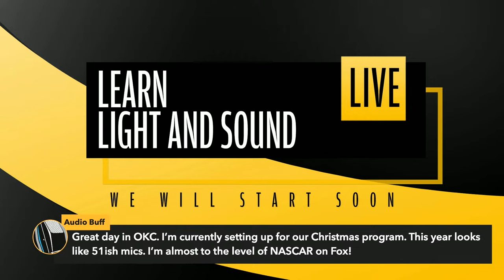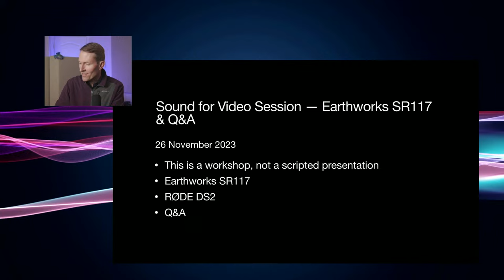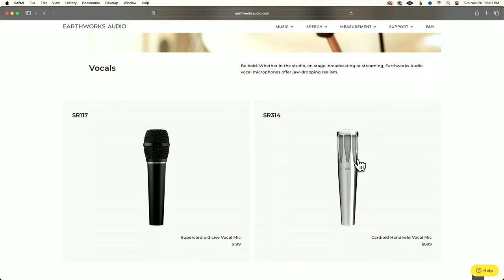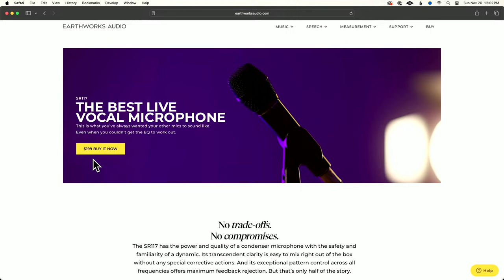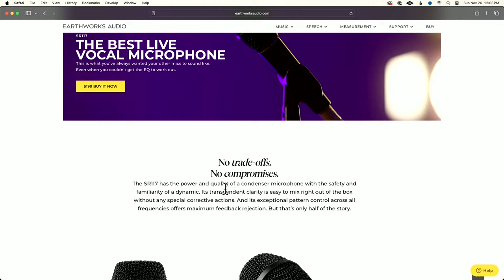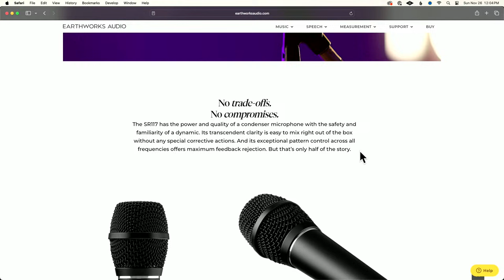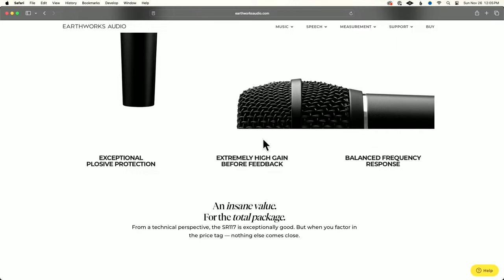Sound for Video Session: Earthworks SR117 & Q&A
In this week's session, we'll have a look at and a listen to two new-ish products — the Earthworks SR117 handheld condenser microphone and the new RODE DS2 desktop microphone stand. The Earthworks SR117 was designed for live performance, much like the Shure SM58 and similar microphones, but is, instead, a condenser microphone. The DS2 is a newly designed desktop microphone stand from RODE which can hold microphones up to 900g.  After  that, we answer your sound for video questions.

If you’d like to learn how to make great dialogue audio for your film and video projects, please have a look at my courses including processing dialogue audio in Adobe Audition and DaVinci Resolve/Fairlight, recording sound, how to use the Zoom F4, F6, F8, and F8n, and how to get the most from the Sound Devices MixPre series of recorders. We have a course on sound for live-streaming with the ATEM Mini, Introduction to Izotope RX for Dialogue Audio, and Mixing fundamentals in DaVinci Resolve Fairlight.

Gear I often use or that we mentioned in this episode.

- Earthworks SR117 handheld condenser microphon — B&H, Sweetwater, Amazon
- RODE DS2 desktop microphone stand — B&H, Sweetwater, Amazon
- Mackie DLZ Creator — B&H, Amazon
- Sound Devies 888 field recorder/mixer — Trew, B&H, Sweetwater
- Teleprompter Ikan 17" high bright — B&H

00:00 Start
02:39 Beginning of stream
02:56 Agenda
03:53 All about the SR117
13:48 Drum test?!
21:21 On-axis frequency response
24:45 Today’s PTZ cam
26:30 All about the RODE DS2
36:54 Sound Devices 833 v. 888
42:29 How many sound blankets is too many?
46:09 Drum mic kit?
47:00 The art of hiding lav mics
48:21 Handling changing shotgun timbre
50:35 Dante use cases
51:15 Mini-XLR: uncommon but handy?
52:34 Headset mics?
54:48 DEITY Theos review?!
59:51 Best value audio interface?
1:01:48 More about the PTZ cam
1:02:29 End of stream